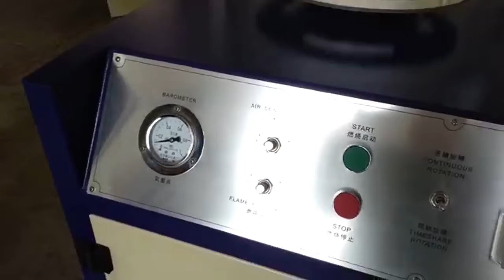How to Operate a Barrel Curing Machine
The barrel curing machine is an essential piece of equipment in any food processing facility that cured meats. In order to ensure the safety of the product and the quality of the finished product, it is important to learn how to operate this machine properly. This blog post will teach you everything you need to know about operating a barrel curing machine.

The first step in operating a barrel curing machine is to select the correct program for the type of meat being processed. There are four programs on the barrel curing machine: chicken, pork, beef, and fish. Each program has different settings for temperature, humidity, and time. It is important to choose the correct program so that the meat is cooked properly and evenly.

After selecting the program, the next step is to load the barrel with the appropriate amount of meat. The barrel should be filled no more than halfway so that there is room for expansion during cooking. Once the barrel is loaded, it needs to be sealed so that no air can escape. The final step is to press the start button and let the barrel curing machine do its job.

Following these steps will ensure that you properly operate your barrel curing machine and produce safe, delicious cured meats. Remember to always select the correct program for the type of meat being processed, and be sure not to overload the barrel so that there is room for expansion during cooking. With these tips in mind, you'll be sure to get great results from your barrel curing machine every time.

UV curing is used whenever there is a need for curing and drying of inks, adhesives and coatings.UV-cured adhesive has become a high-speed replacement for two-part adhesives, eliminating the need for solvent removal, ratio mixing and potential life concern. It is used in the screen printing process where the UV curing systems are used to cure screen-printed products.

thism is mainly used for the curing of UV inks printed on various bottle, barrel and planar and curved surfaces.

TAOXING is a manufacturer specializing in the production of screen printing equipment located in Hangzhou, China.
The company's products include: automatic screen printing machine series, UV curing machine series, tunnel drying oven series products, welcome to visit our company website.